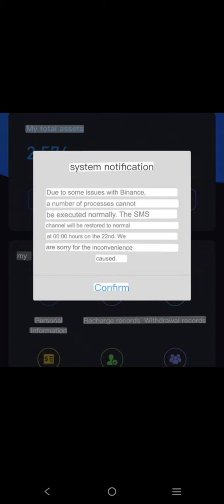COTPS LASTEST UPDATE/ COTPS IS GONE (NOTHING IS WRONG WITH BINANCE)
Cotps.com is a self acclaimed crypto arbitrage trading platform that allows you to invest and make a certain percentage of return on investment by trading virtual arbitrage.

Cotps.com is the abbreviated form of Cryptos OTC Trading Platform, it is said to be a digital currency service platform, which make use of artificial intelligence and algorithms to automatically buy digital currencies at low price and sell them at higher prices to earn the difference between the two.

COTP is currently the world’s largest OTC EXCHANGE.

COTPS Payment WALLET CONTACT ADDRESS